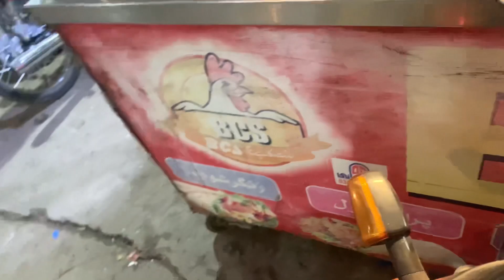Burger or zinger shwarma 😋 | Hamii k vlog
Asslam o Allikum
Bhai log kya Hall hai ap sab ka
Umeed hai k sab khairiat se hu gye ha to bhai log vlog nahi a rhy thy mtlb aik din k bad a rhy thy us ke wajah ye hai k humara internet kharab hwa tha esi lea vlog uploading ka essu tha kal aj thik hwa hai esi lea kal se inshaAllah phir se rozana vlog aye kry gye ap sab bhai se guzarish hai k vlog esy he support kro ❤️